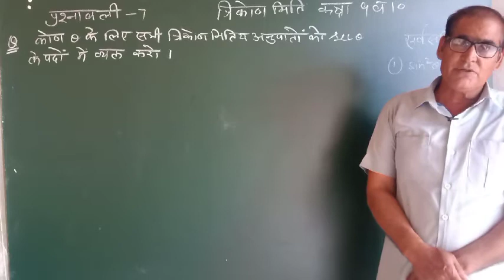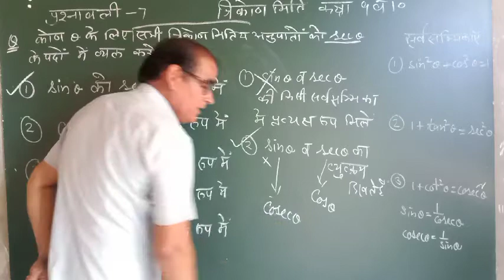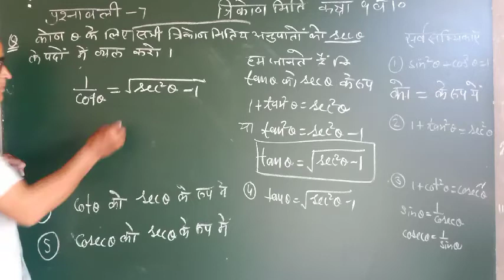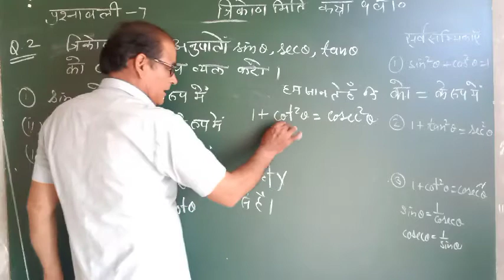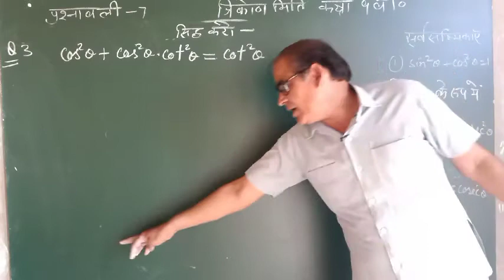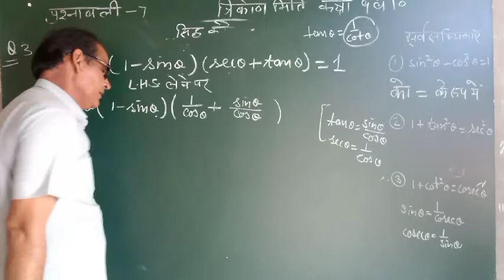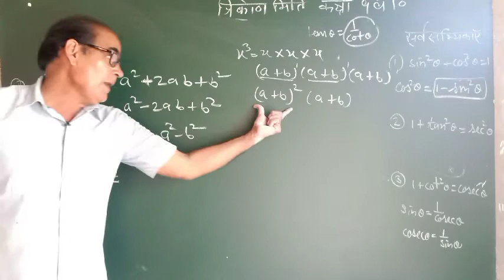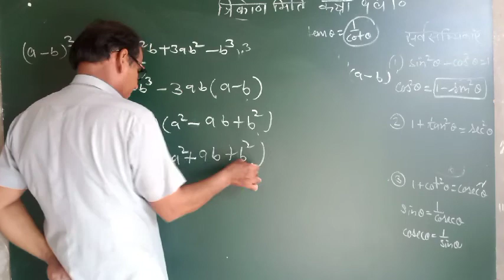त्रिकोणमिति कक्षा 9 व 10 प्रश्नावली नंबर 7 प्रश्न नंबर 1 से 5 तक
त्रिकोणमिति कक्षा 9 व 10